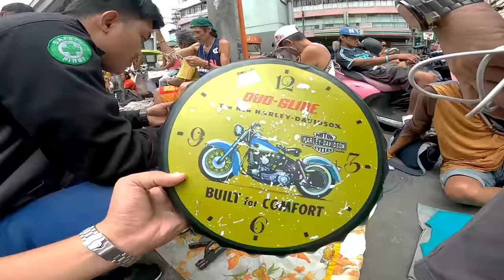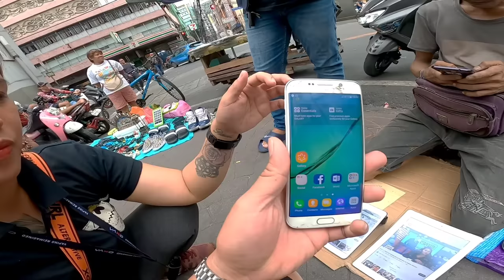RELO NI JAMES BOND | BURAOTAN SA RECTO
January 18, Thursday
Samahan nyo ko pasyalan ulit natin ang BURAOTAN SA RECTO, alamin natin kung meron na naman tayong makikitang pang Malakasan na gamit sa murang halaga👌at syempre dito nyo lang makikita sa latagan!
Mga gamit na di mo akalain na pwede pang ibenta!☺️👌
Kaya panoorin nyo hanggang dulo mga boss!

📌MAGING MAPANURI, BAGO BUMILI NG GAMIT📌

Sa mga gustong pumasyal👇
Tomas Mapua Street
Recto Avenue..

Maraming Salamat sa 256K na mga solid at bagong boss ko Salamat sa walang sawang suporta🤗God bless you all💯♥️
BikeVlogs🚴 & PetVlogs, 🦜🐶
Murang Bilihan👌